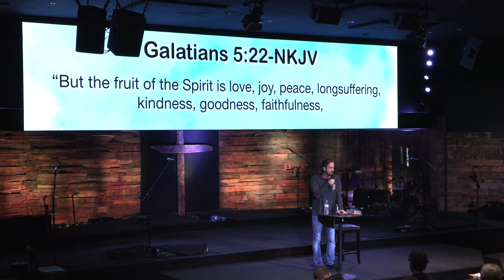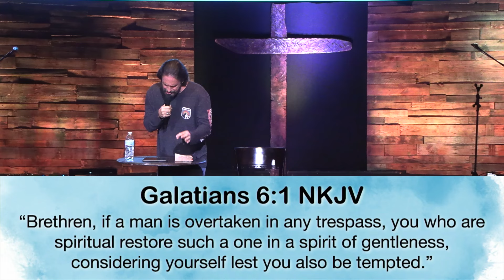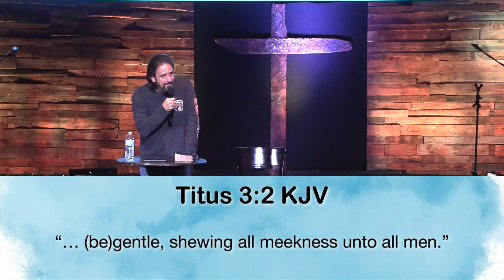THE MAN OF GOD: pt 6 "Power Under Control"